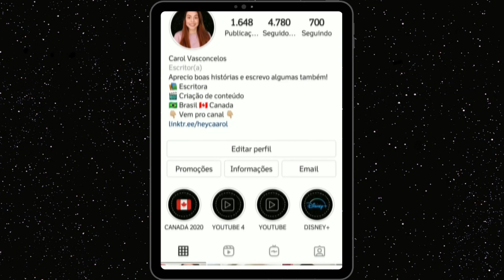Análise | RAYA E O ÚLTIMO DRAGÃO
Raya e o Último Dragão é o novo filme de animação da Disney e traz mensagens e reflexões importantes pra o momento que estamos vivendo. Quer saber o que eu achei?

SÓ VEM!

- Instagram dos livros: @livroscarolverso

- TV Time: heycaarol